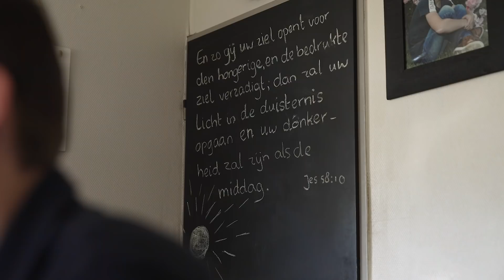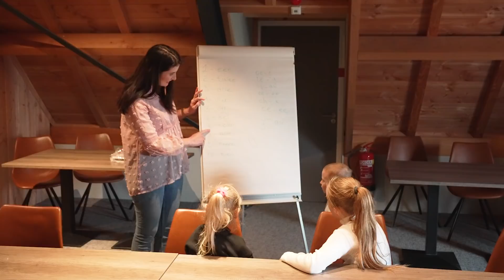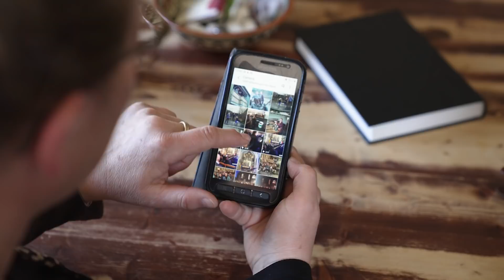Oekraïense vluchtelingen in huis, en dan? | RDactueel #35 | RD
Gemeenteleden van de Hervormde Gemeente in Valburg hebben de afgelopen week onderdak geregeld voor veertig vluchtelingen. Robert Jansema gaat bij familie De Vree en een aantal vluchtelingen langs.

Welkom op het kanaal van het Reformatorisch Dagblad! Het Reformatorisch Dagblad is een landelijke, christelijke krant, opgericht in 1971. Het dagblad onderscheidt zich van andere dagbladen door uitgebreid aandacht te besteden aan christelijk en kerkelijk nieuws. Ook is er relatief veel aandacht voor plaatselijk nieuws. En zo ook op dit YouTube kanaal.

Op ons YouTube kanaal brengen wij persoonlijke verhalen én achtergrondverhalen bij het nieuws. Maar niet alleen dat want je vindt hier ook series als Scherptediepte, politieke items, human interest stories en muziek. Dat doen we allemaal vanuit ons christelijk perspectief.

Heb je zelf nog goede ideeën over onderwerpen die wij kunnen behandelen? Wij zien het graag voorbij komen in de comments!